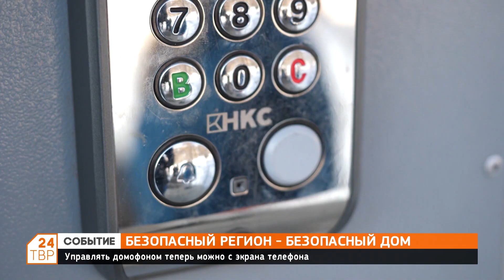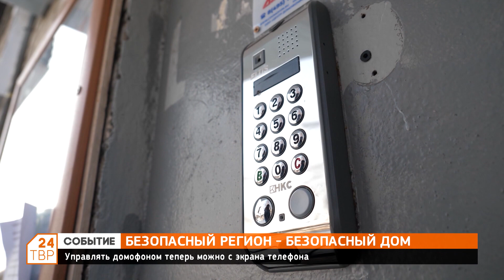Безопасный регион - безопасный дом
Управлять домофоном теперь можно с экрана телефона.